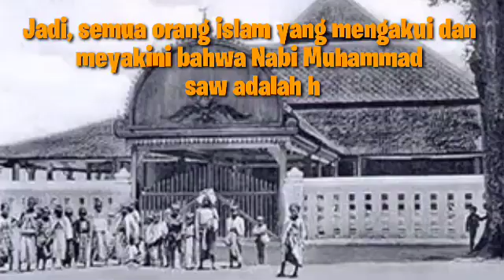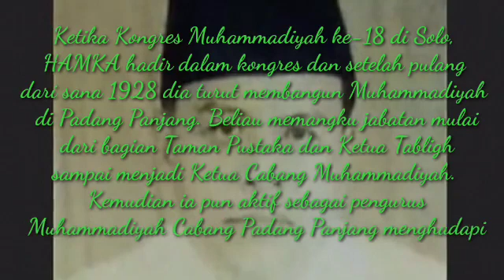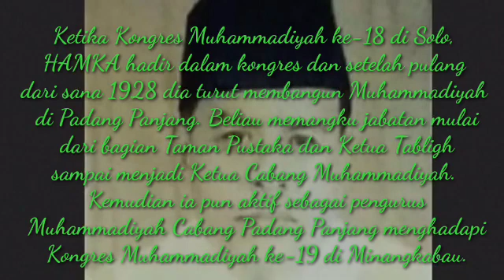LIDYA GUSTI ~ VLOG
LIDYA GUSTI - SMPN 4 PADANG PANJANG

ECSTU 7 - Lomba Vlog Nasional

Dalam rangka memeriahkan Hari Santri Nasional dan Bulan Bahasa tahun 2021, yang dilaksanakan oleh Pondok Pesantren Kauman Muhammadiyah Padang panjang, provinsi Sumatera Barat.

Mari kita saksikan bersama2 video persembahan dari LIDYA GUSTI dengan judul "Hamka Pendiri Muhammadiyah".